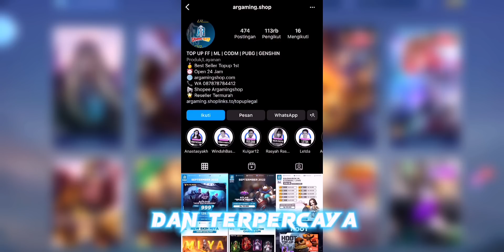ZILONG FULL WINTALKER - ALPHA SAMPE KETAR-KETIR LAWAN ZILONG | Mobile legends Bang-bang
Hii gyss..
Thank you for support Zilong tiktok.
& Jangan segan untuk memberikan kritik & saran agar zilong tiktok terus berkembang.
IG reall aku : @yhans_0
Sound: NCS & NEFFEX
Device: iPhone 12 pro max